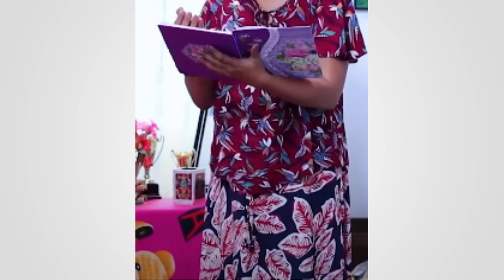nelum kulunan panna aya gana thawaath thorathuru aliyata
Explanation of the channel's videos

The purpose of my videos is to add comments to the broadcasted parts of the videos I make through my channel, and to explain further, to explain the interesting parts of the episode that is being broadcasted with the fans as a review.
I am sure that the stories are reviewed as per the rules of YouTube.